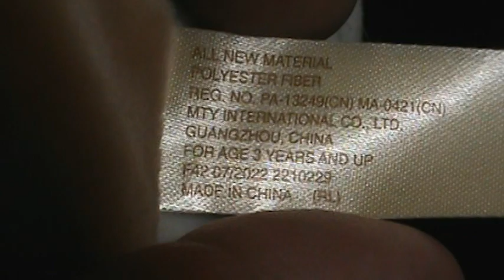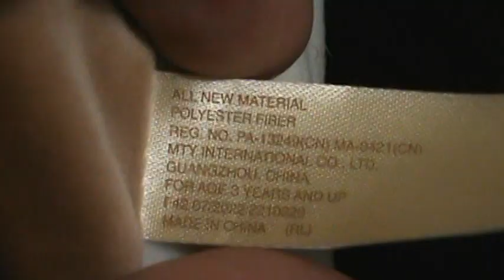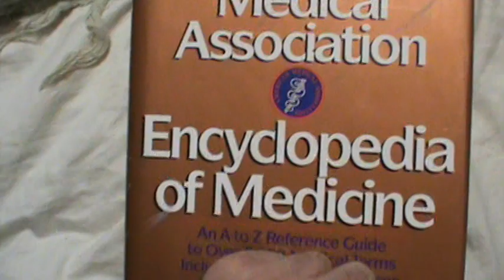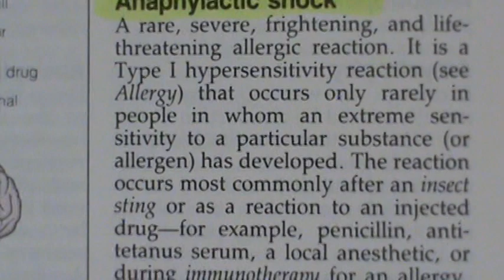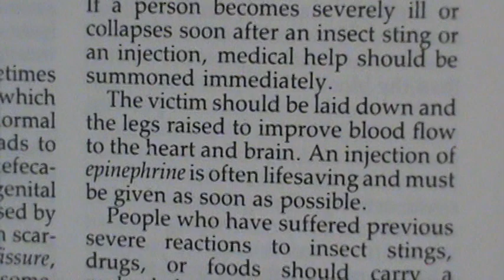China dog toy kills Pit Bull Puppy Sosa & raised from the dead Anaphylactic Shock Allergic Reaction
I pray none of you ever experience this, but that if you do, you and dog come through as well as we did!  I do not believe he was breathing when I picked him up after I thought he might have reached the 1st stage of stability, and called for an assistant.  That is why I reacted violently.  From the time of John the Baptist until now, The Kingdom of Heaven allows (suffers) violence, and the violent take by force.  This is how you take back from the devil when it is actively trying to steal, kill & destroy.